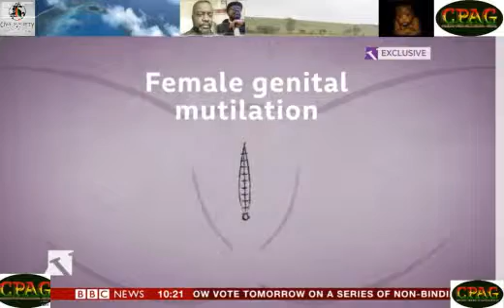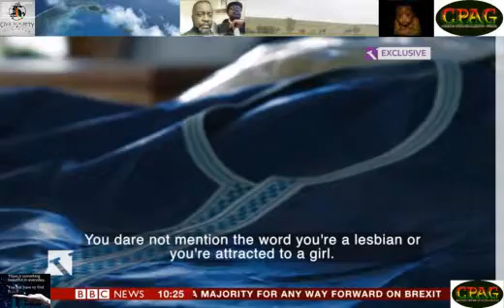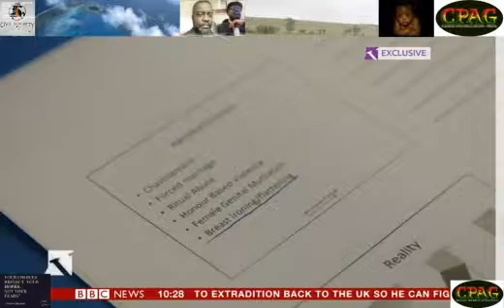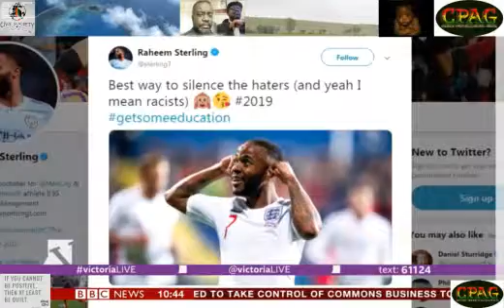BBC EXCLUSIVE: BREAST IRONING IN THE UK